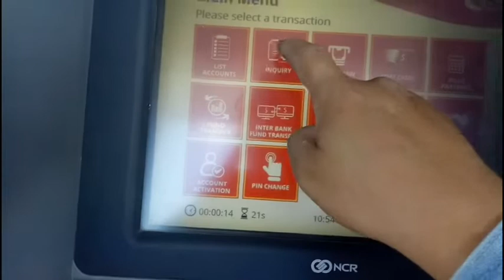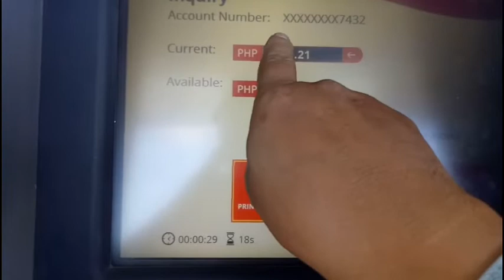ANO ANG UNANG BINILI SA YOUTUBE SAHOD??